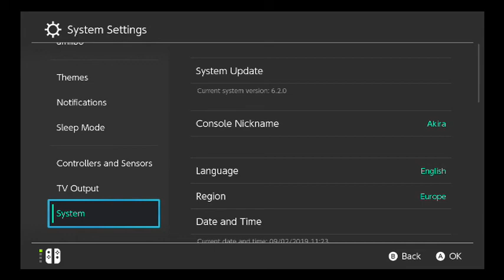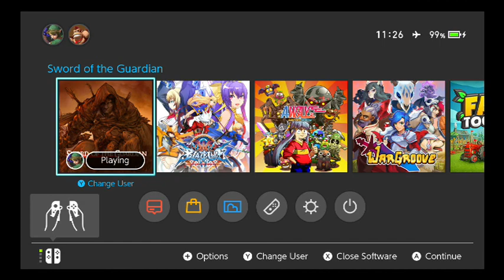Sword of the Guardian Gameplay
Hey Guys! Sword of the Guardian on the Nintendo Switch.